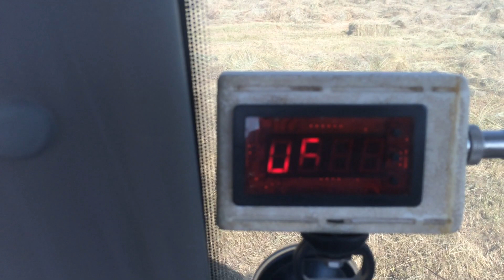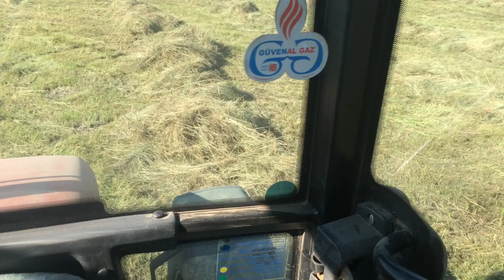çayır otu balya yapımı